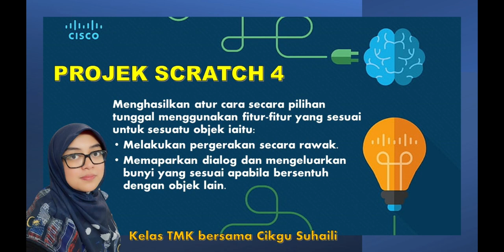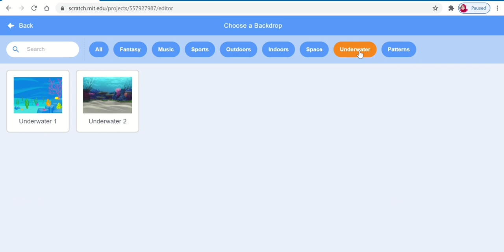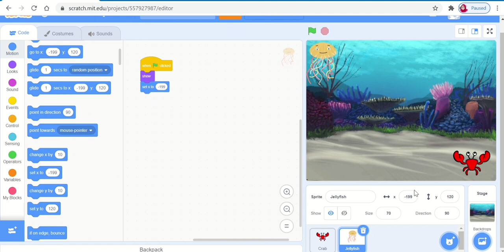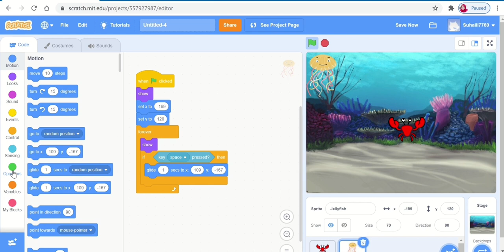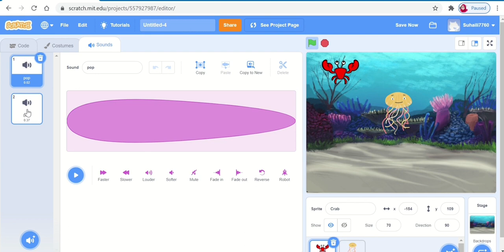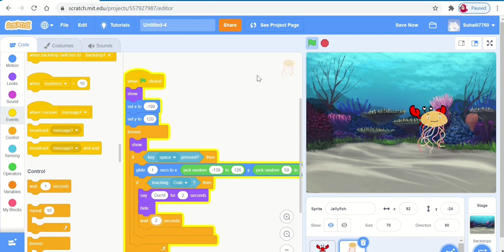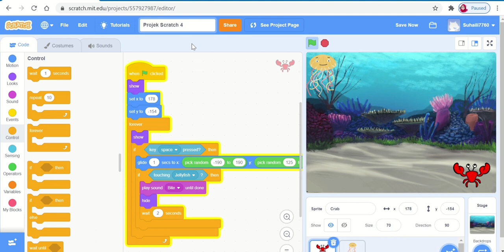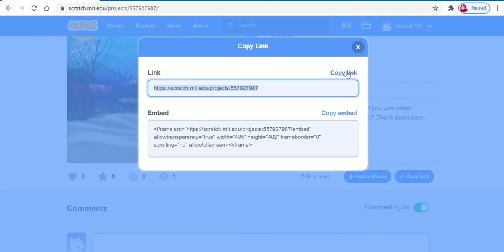TMK TAHUN 6 - Menghasilkan Atur Cara Secara Pilihan Tunggal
1. Melakukan pergerakan secara rawak.
2. Memaparkan dialog dan mengeluarkan bunyi yang sesuai apabila bersentuh dengan objek lain.